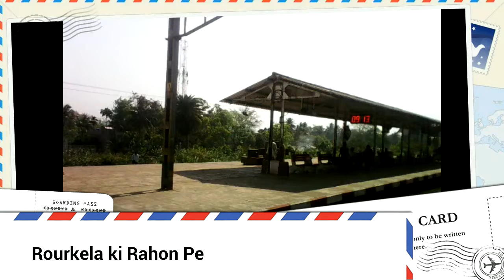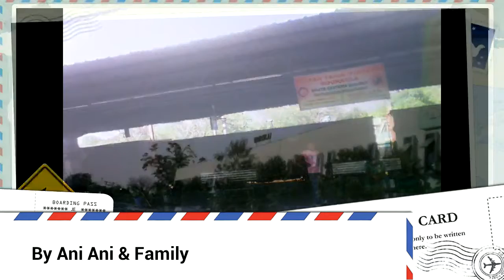Raha Pe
Rourkela trip